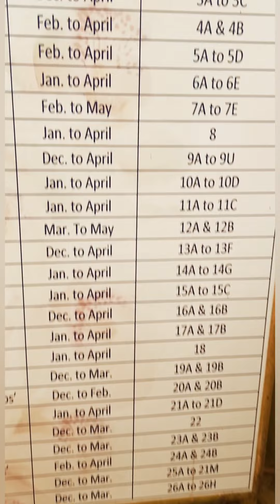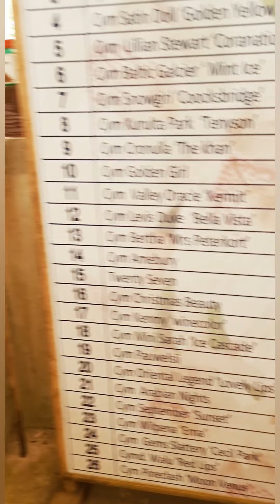TAKDAAH - ORCHID GARDEN